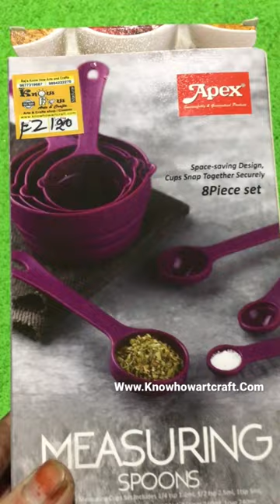Measuring spoons for measuring purposes